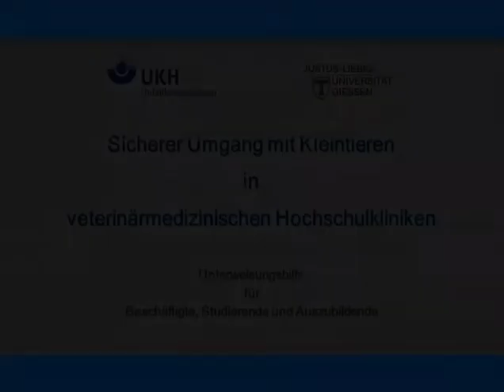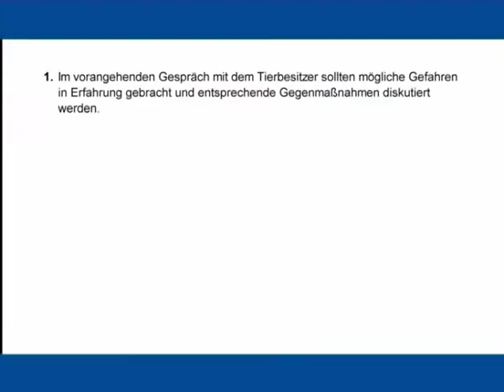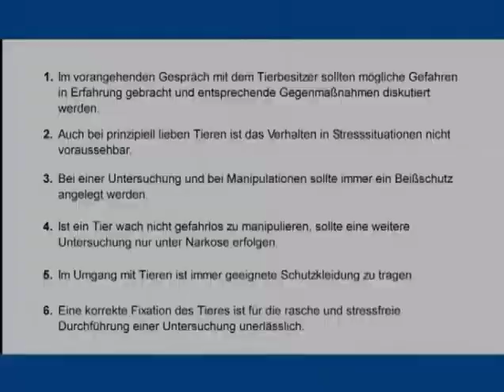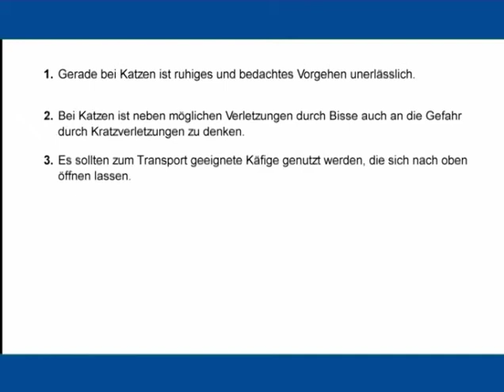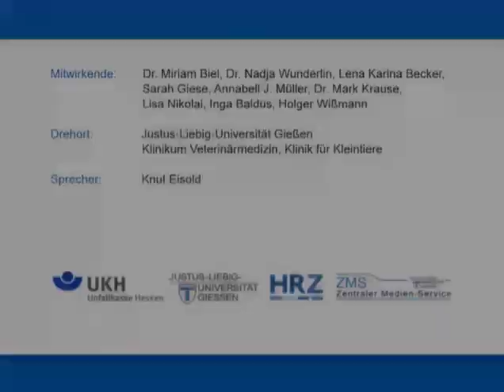Sicherer Umgang mit Hunden